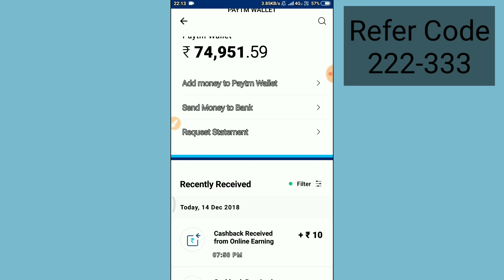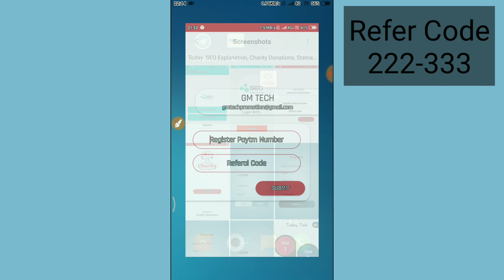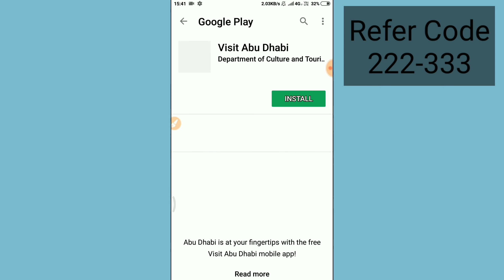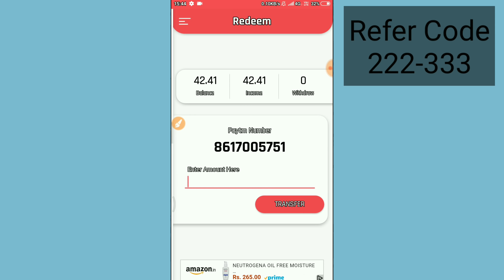1 Click ➡️₹10 !! 10 Click ➡️ ₹100 Paytm Cash Earning App || Beat Earning App For Android Phone !!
1 Click ➡️₹10 10 Click ➡️ ₹100 Paytm Cash Earning App || Beat Earning App For Android Phone !!

⚫Video Cover :-